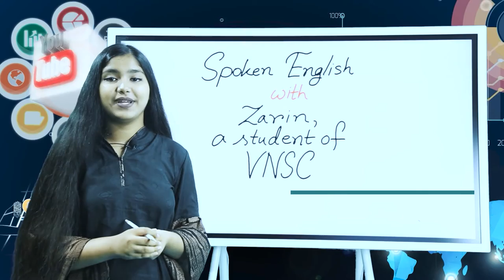ENGLISH FOR KIDS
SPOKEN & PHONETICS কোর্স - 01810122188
সহজে শিখি ইংরেজি
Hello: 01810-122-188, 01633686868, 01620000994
আমরা এই প্রথম নিশ্চয়তা দিয়ে ব্যাচ অফার করছি। (**শর্ত প্রযোজ্য)
ক্লাস সংখ্যা: 20 ( 9 November, 2021 থেকে)
সময়: প্রতি রবিবার + বৃহস্পতিবার 9:00টা থেকে 10:30 টা
প্রশিক্ষক: Yeasir Sir and Yusra Mam
কোর্স ফি: 4900 টাকা (fixed), ‍(Regular Fee Tk. 8000) আসন সংখ্যা: 100
Materials Fee: 1000/=
যা যা শেখানো হবেঃ
1. Spoken English
2. Phonetics & Phonics
3. Fluency Tips and Practice
4. Easy Listening Skills
5. Presentation Skills
6. Must-Know Speaking Vocabulary
যে নাম্বারে ফি পাঠাবেনঃ 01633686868 (পার্সনাল), 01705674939 (মার্চেন্ট / নগদ)
অন্য নাম্বারে টাকা পাঠালে ভর্তি গ্রহনযোগ্য হবে না এবং TESOL-এর দায়িত্ব বহন করবে না।
Or,
Bank Asia Limited Bank
A / C: TESOL BANGLADESH
A / C No: 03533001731 (Current Account) Shantinagar Branch
SWIFT CODE: BALBBDDH
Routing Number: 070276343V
NOTE: টাকা পাঠানোর পর 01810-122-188 এই নাম্বারে নিচের বিষয়গুলো উল্লেখ করে একটি এস এম এস দিতে হবেঃ
ক. আপনার পুরো নাম যা সার্টিফিকেটে থাকবে
খ. আপনার মোবাইল নাম্বার
গ. আপনার ইমেইল এড্রেস
ঘ. কোন্ নাম্বার থেকে কতটাকা সেন্ড করেছেন
কোর্স ম্যাটেরিয়ালস:
i. TESOL Smart Spoken E-Book
ii. TESOL EASY PHONETICS E-book
iii. TESOL Word Book (eBook)
iv. TESOL Easy Listening (eBook + 25 Audio Lessons)
v. TESOL Presentation eBook (40 Presentations)
vi. 67 Phonetics Video Lessons
সিট কনফার্ম করতে কল করুন:
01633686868 (Yeasir Sir), 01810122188 (Nabila Mam), 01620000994 (Ayan), 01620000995 (Eyamin)
আমাদের অন্যান্য কোর্সের ভিডিও লিংকঃ